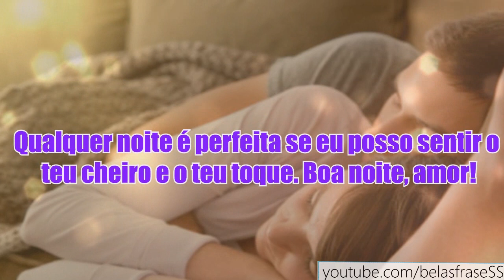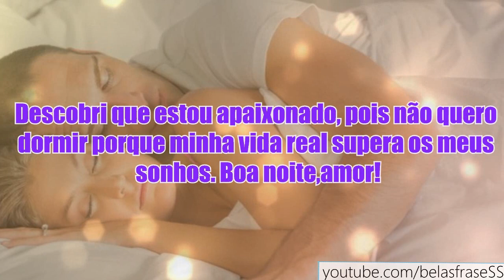FRASES DE BOA NOITE AMOR!